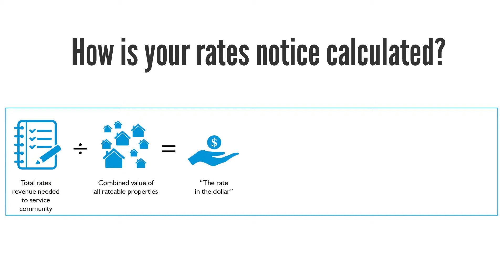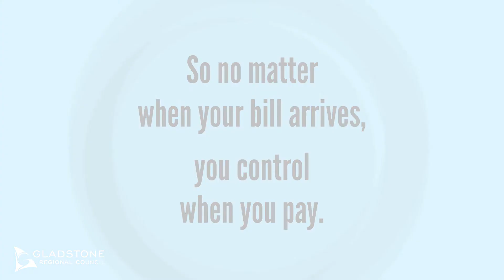Your rates, your services, your community